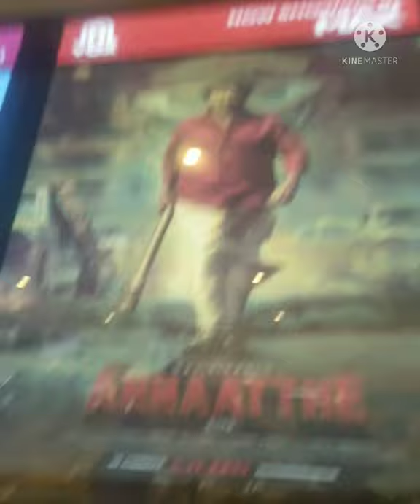Annathae in abroad view ....